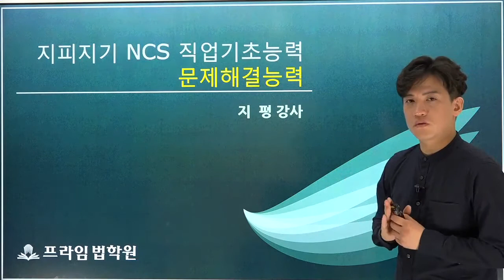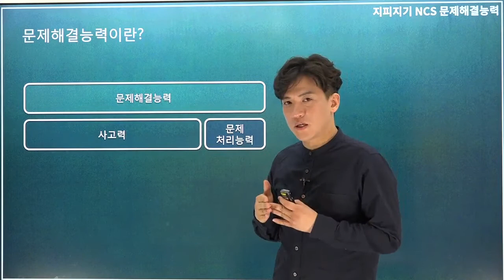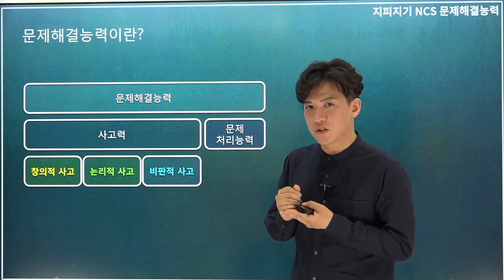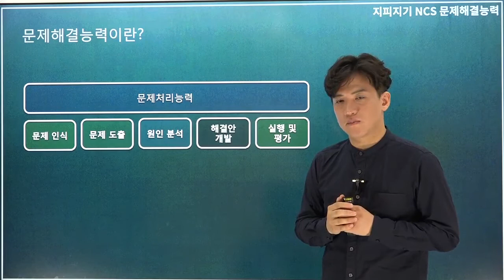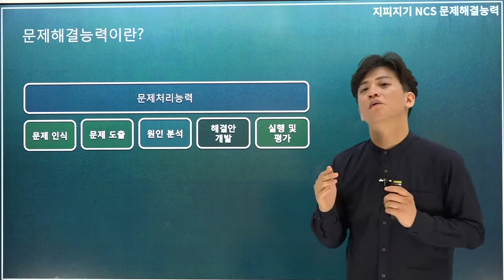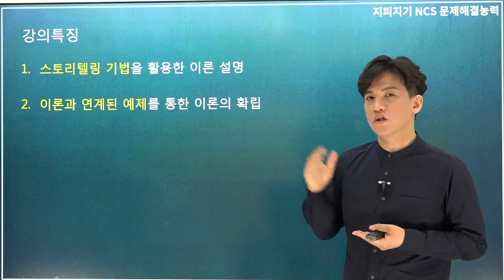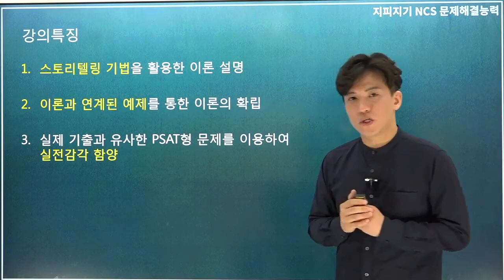03 문제해결능력 (지평 강사)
NCS 문제해결능력에 대한 소개 동영상입니다.